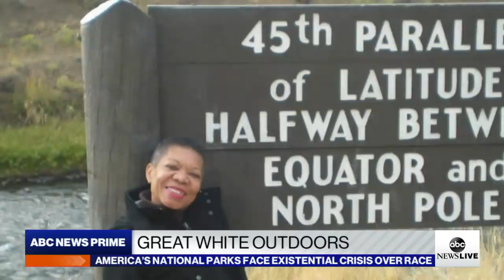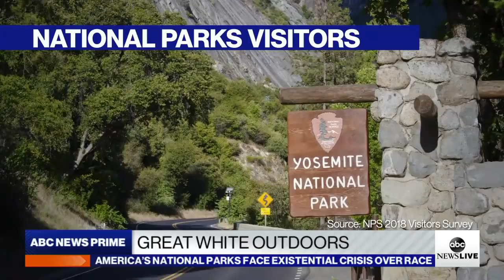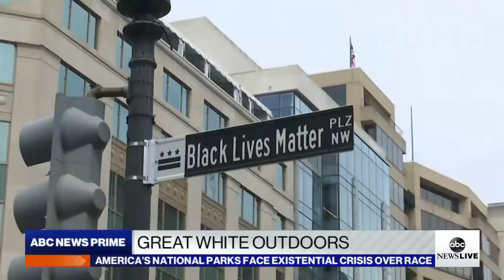America’s great white outdoors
ABC News’ Devin Dwyer reports on U.S. national parks facing an existential crisis over a lack of diversity among visitors.